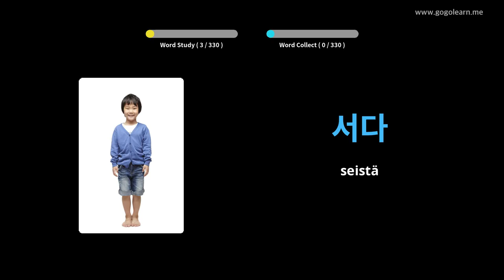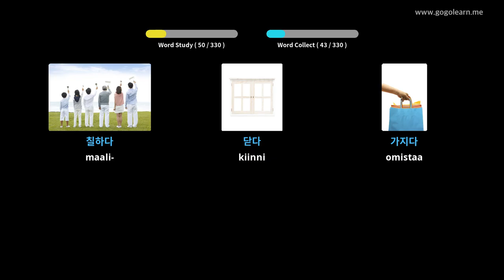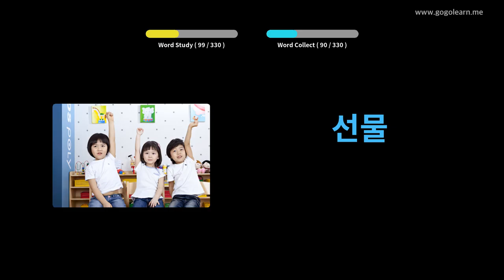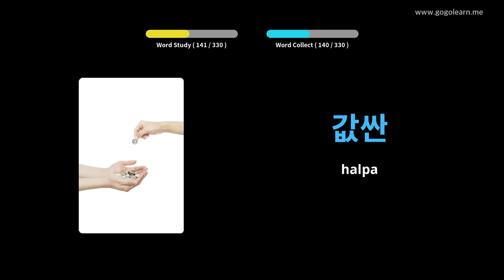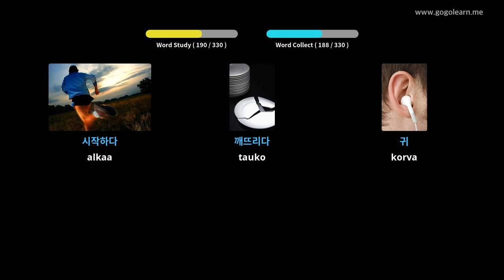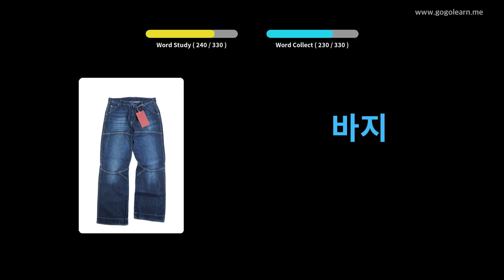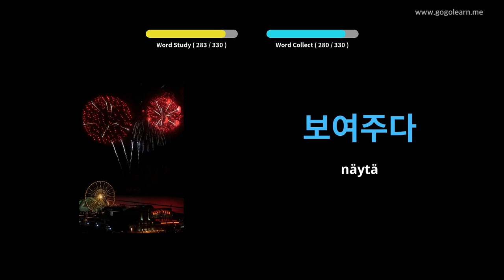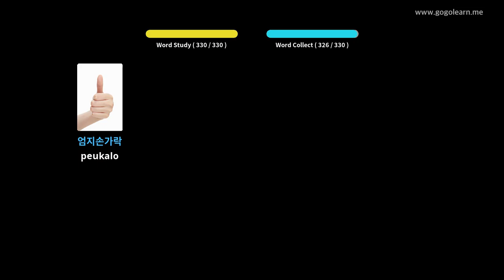Korean sanaston kuuntelu ajon aikana | Golearn